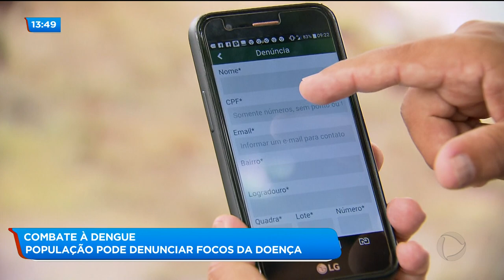Combate à dengue: população pode denunciar focos da doença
Todos os dias recebemos denúncias de possíveis focos de dengue. A maior parte da população está mesmo preocupada. Afinal, este ano já foram confirmados mais de 26 mil casos de dengue só aqui na capital. E você pode ajudar os agentes nesse combate.